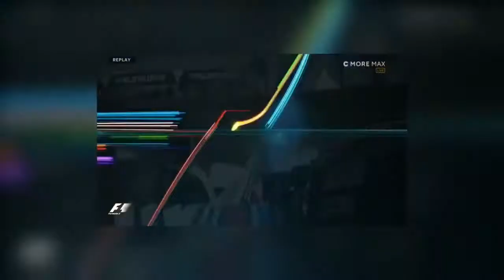Lance Stroll Crash FP3 Australia F1 2017